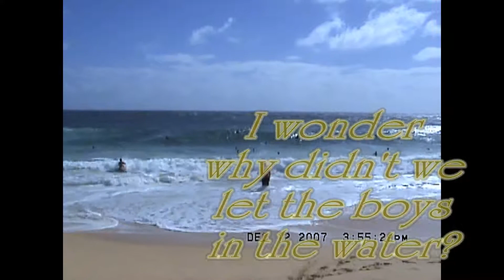2007-12-10 Halona Blow Hole & Sandy Beach